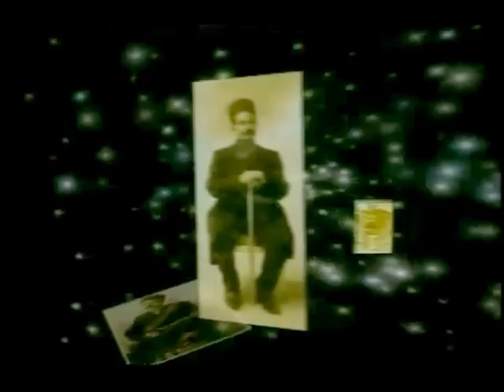BAHRAM MOSHIRI, بهرام مشيري « جنگهاي ايران و روس »؛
IRAN, BAHRAM MOSHIRI, RUSSO-PERSIA WARS, IRAN-RUSSIA RELATIONS, SARZAMINE JAVID, PARS TV,